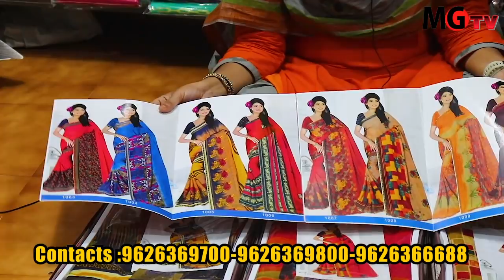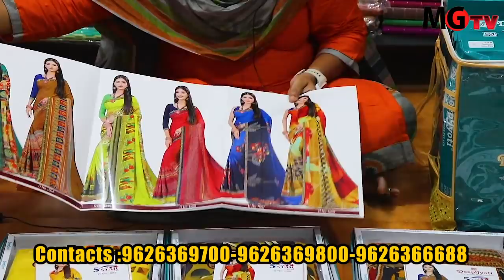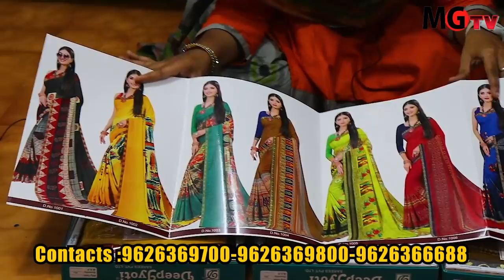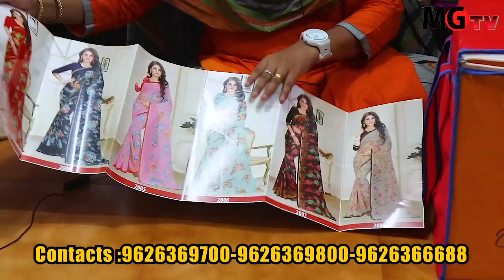ரூ. 75 முதல் சேலைகள் Diwali Offer Sale DHIYAA TEX ERODE, Saree Tops Nighty Blouse Wholesale in Erode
SHOP ADDRESS
Dhiyaa Tex
272/1-A, PS Park Signal, Brough road,
CSI School opposite
Erode - 638001

dhiyaa tex YouTube👆